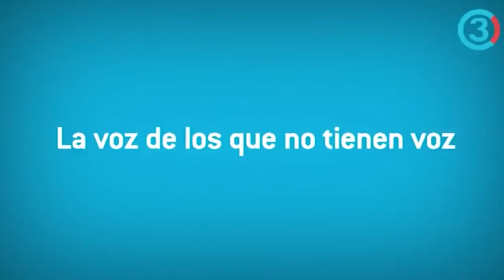Fuerte mensaje de JORGE ENRIQUE ROBLEDO a Iván Duque y Diego Molano: Pagarán las consecuencias